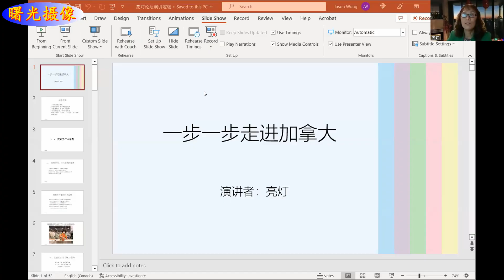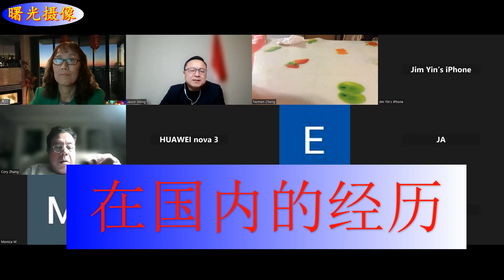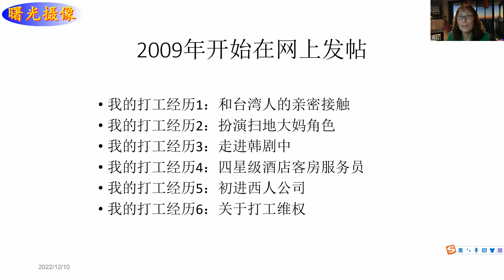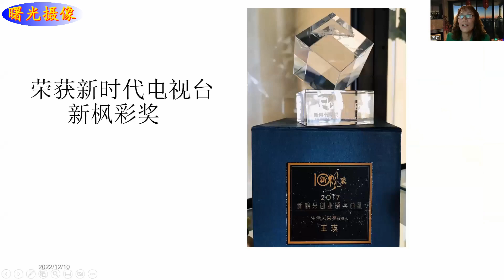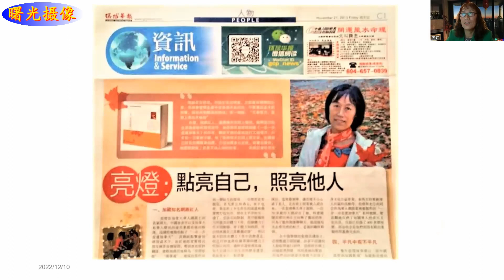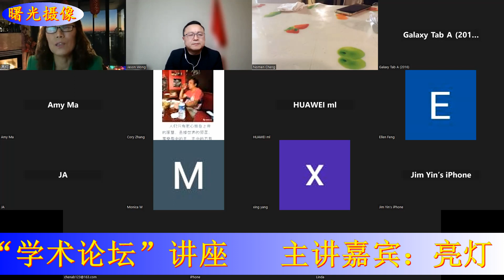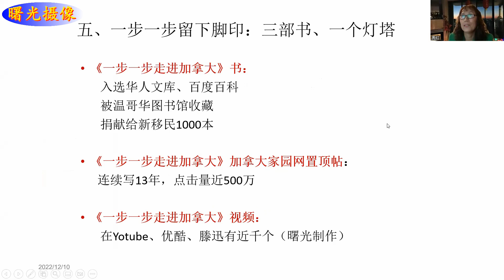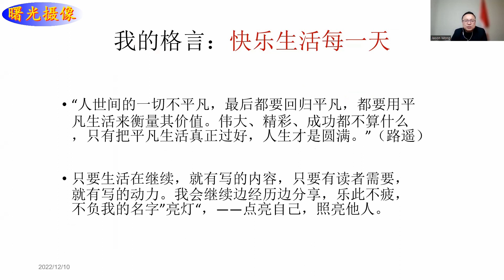一步一步走进加拿大：亮灯学术论坛讲座